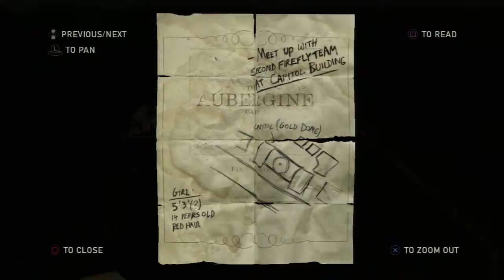The Last of Us pt 11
Join me as I try to survive in the post-infected world that is: The Last of Us. Remember to vaccinate for morals and values upon viewing!